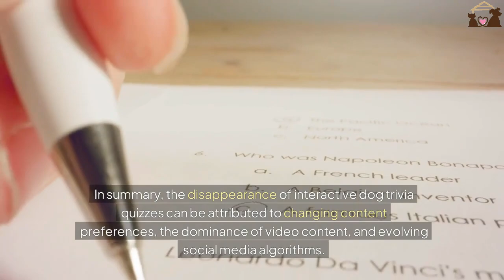🔴 What the Hell Happened to Interactive Dog Trivia Quizzes?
Dog Trivia Quiz

Test your knowledge with our fun Dog Trivia Quizzes! Challenge yourself and learn some new facts about man's best friend. From dog breeds and canine behavior to historical facts and famous dogs, our quizzes cover it all. Watch now to see how much you know about dogs and discover interesting tidbits about these loyal companions. Whether you're a dog lover or just curious, these trivia quizzes are perfect for you. Join the fun and see if you can ace our dog trivia challenges!

🐾 Don't miss out on the best pet tips and adorable stories! 🐶🐱